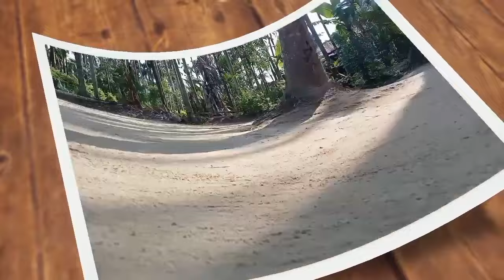How The Tribal People of Arunachal Pradesh Live | Adi Tribe | Northeast India | My Tour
How The Tribal People of Arunachal Pradesh Lives | Adi Tribe | Northeast India | My Arunachal Pradesh Tour

To be connected and friendship.